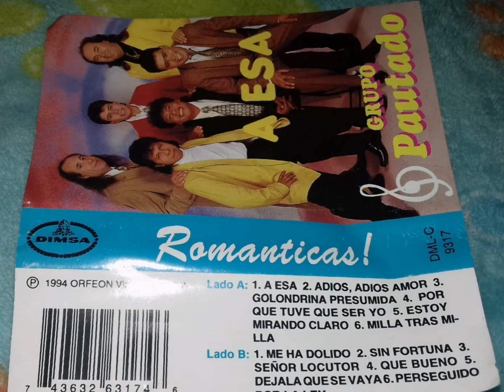Grupo Pautado ❤️ DEJALA QUE SE VAYA